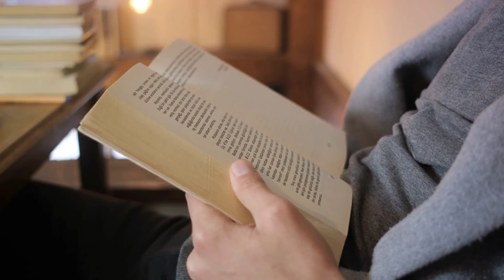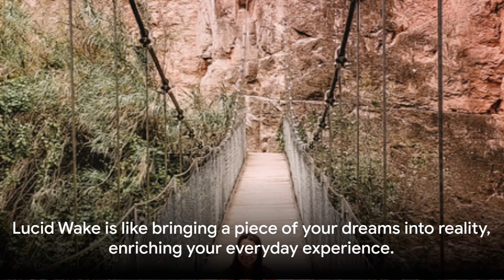Lucid Dreaming & Waking: A Jungian Guide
In this video, we are diving into the captivating realm of lucid dreaming and waking, guided by the insightful wisdom of Carl Jung. Join us as we explore the fascinating concept of lucid dreaming, where the boundaries between the dream world and reality become blurred.

Through Jung's teachings, we uncover the powerful potential for self-discovery and personal growth that lucid dreaming offers. Discover techniques to develop self-awareness during dreams, gain control over your dream experiences, and unlock the hidden realms of your unconscious mind.

We will also explore the science behind lucid dreaming, exploring how it benefits our mental and emotional well-being. Understand how lucid dreaming can enhance problem-solving skills, boost creativity, and facilitate healing and personal transformation.

Whether you are new to lucid dreaming or have some experience, this video is for you. Gain valuable insights and practical tips to start or advance your lucid dreaming practice. Don't miss out on this eye-opening journey!

Let's spread the wonders of lucid dreaming and Jungian wisdom together. Get ready to unlock the possibilities of your dream world!

OUTLINE:

00:00:00 Introduction to Lucid Dreaming

00:01:57 Understanding the Science of Lucid Dreaming

00:04:08 Preparing for Lucid Dreaming

00:06:09 Techniques for Lucid Dreaming

00:08:07 A Bridge Between Dreams and Reality

00:10:22 Techniques for Lucid Wake

00:12:24 Conclusion and Recap

00:13:25 Friendly Ending